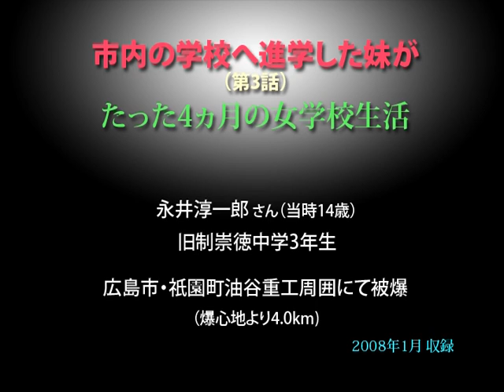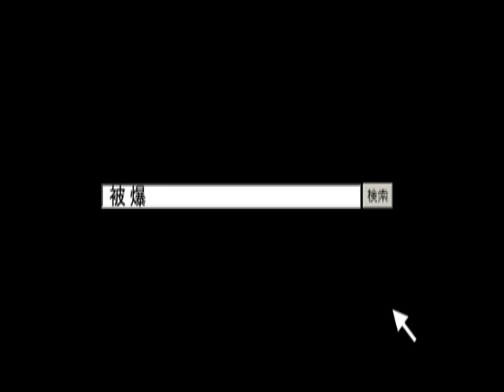被爆者の声〝市内の学校へ進学した妹が〟（3）／永井淳一郎さん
第3話〝たった4ヵ月の女学校生活〟　原爆・被爆者の声 伊藤明彦収録  ホームページは［被爆者の声］で［検索］